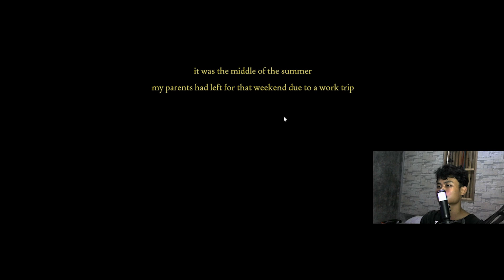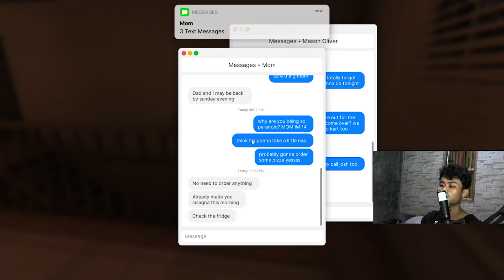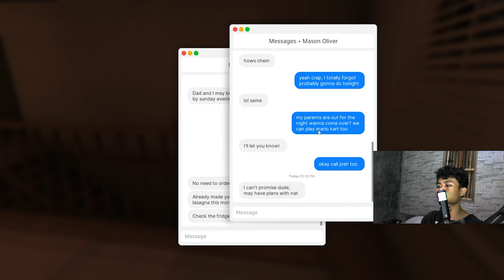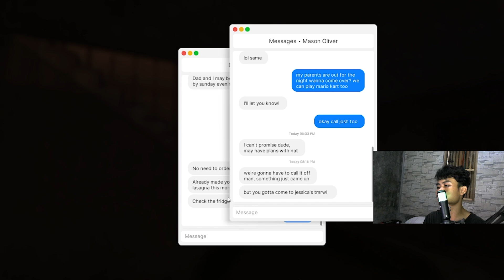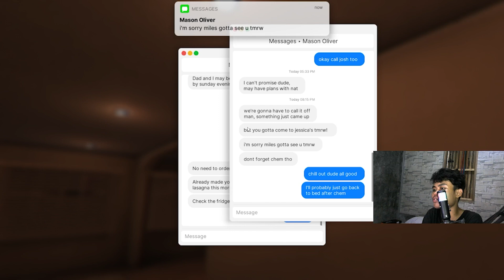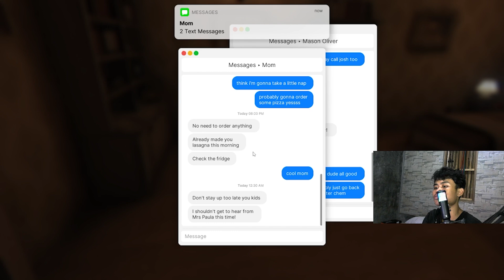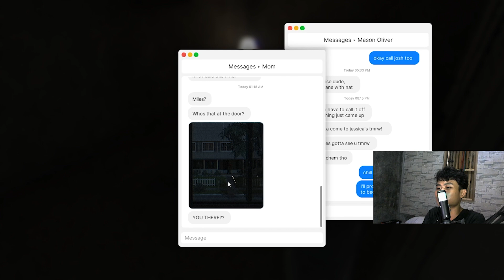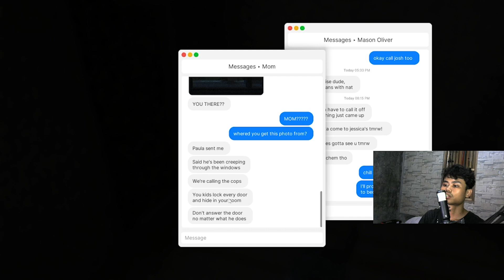Di rumah Sendirian | Fear to Fathom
Di game kali ini kita sendirian dirumah dan ibu kita sedang keluar